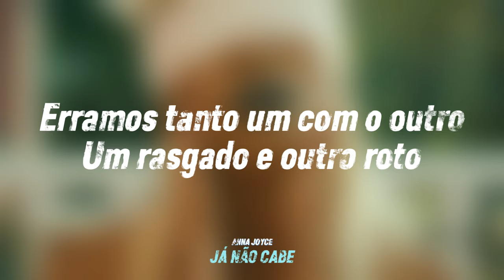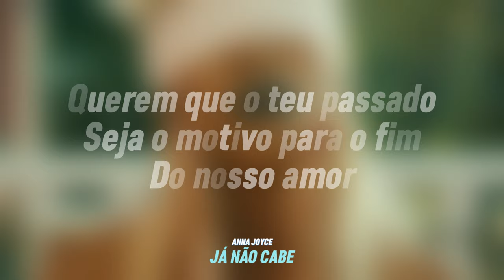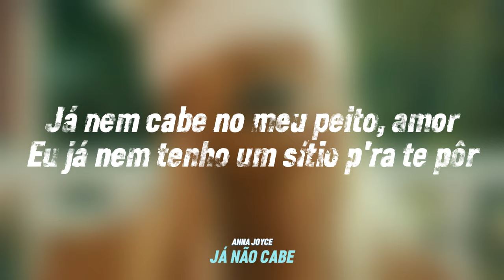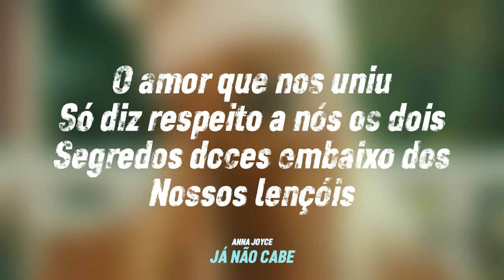ANNA JOYCE - JÁ NÃO CABE (KARAOKE/PLAYBACK)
Karaoke da música de Anna Joyce - Já Não Cabe

Comente qual música gostaria de ter em karaoke.